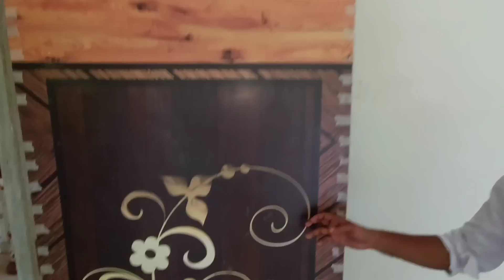2bhk 647 sqft with double toilets just 15 lacs || 770 sqft flat for sale rs 18.48 lacs || part -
2bhk starting with double toilets just 15 lacs || 770 sqft flat for sale rs 18.48 lacs || pH - 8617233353 ||

This Flat located in rajchandrapur station. 2 minutes walking distance from rajchandrapur station. rajchandrapur bus stand 5 minutes walking distance. ground floor and 4th floor flats available. booking going on.  lift facility available, g+4 building. all papers ok. bank loan available. Bazar, school, college, hospital, medical shop, bank, atm, railway station all connectivity has everything nearby under 500 meter.

available flat...
770 sqft 2bhk - 18.48 lacs

extra expenses...53 thousands...
ac point
geyser point
kitchen granite
collapsible gate
transformer

distance from flat...
Rajchandrapur station - 150 meter
Bus stand - 350 meter
Bally station - 2.1 km
Bally Halt - 2.3 km
Dakshineswar metro - 4.7 km
howrah station - 10 km
dumdum airport - 13 km
sealdah station - 14 km